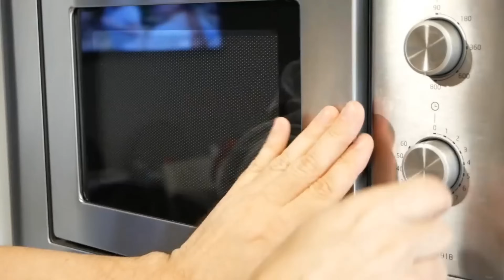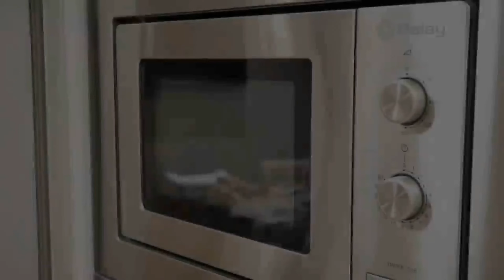las 3 MEJORES RECETAS de POSTRES sin horno y sin huevo, fáciles y deliciosos.😍😋🔥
Sumérgete en el mundo de los postres sin horno y sin huevo con estas 3 recetas fáciles y deliciosas. Desde tartas esponjosas hasta helados caseros, ¡descubre el placer de lo dulce en minutos!

El de Nutella:
Ingredientes:
Para la base:
200 gr de galletas (1 paquete)
120 gr de mantequilla (3/5 de taza)
Para el relleno:
85 gr de azúcar glas (3/5 de taza)
550 gr de queso de untar (2+3/4 de taza).
500 gr de Nutella (2+1/2 tazas).
10 ml de esencia de vainilla (1 cucharada).
15 gr de cacao en polvo (1 cucharada).
Para la cobertura
200 gr de nutella (1 taza).
80 ml de nata o crema de leche (2/5 de taza).

El de galleta:
Ingredientes:
200 gr de galleta 1 paquete.
100 gr de nueces (1/2 paquete).
200 ml de leche (1 taza).
50 gr de cacao en polvo (1/3 de taza).
10 ml de esencia, extracto o aroma de vainilla (1 cucharada).
100 gr de azúcar (1/2 taza).
100 ml de nata, crema de leche, crema para batir o montar (1 taza).
100 gr de chocolate (1/2 tableta).

El de queso:
Ingredientes:
180 gr de galletas de chocolate (3/4 de taza).
50 gr de mantequilla para la base (1/3 de taza).
150 gr de mantequilla para la base (3/4 de taza).
10 ml de leche (1 cucharada).
80 gr de azúcar glas (1/2 taza).
10 ml de esencia, extracto o aroma de vainilla (1 cucharada).
400 gr de queso crema de untar (1+1/3 de taza).
100 gr de chocolate (1/2 tableta).

Sólo tienes que pinchar en este enlace ⬇️⬇️⬇️⬇️⬇️⬇️